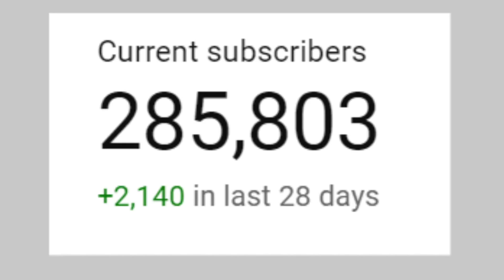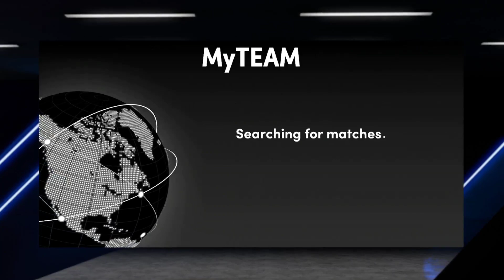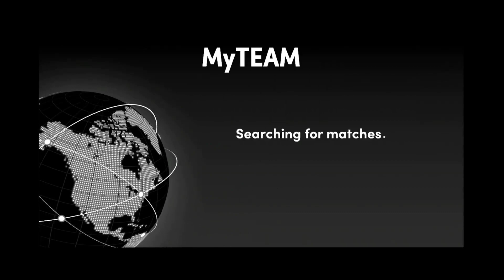this FREE galaxy opal has one of the BEST JUMPSHOTS in nba 2k22 myteam.....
this FREE galaxy opal has one of the BEST JUMPSHOTS in nba 2k22 myteam. In this video we are doing a gameplay for nba 2k22 myteam. in our gameplay videos we talk about nba 2k22 myteam and which cards are worth it. in these worth it videos we talk about some of the best cards in nba 2k22 myteam, some of the worst cards in nba 2k22 myteam as well as some of the best value cards in nba 2k22 myteam!

this video we do a galaxy opal desmond bane gameplay. this is the galaxy opal desmond bane from the season 6 set and is one of the best overall cards in nba 2k22 myteam so far! this galaxy opal desmond bane is one of the best cards in nba 2k22 myteam